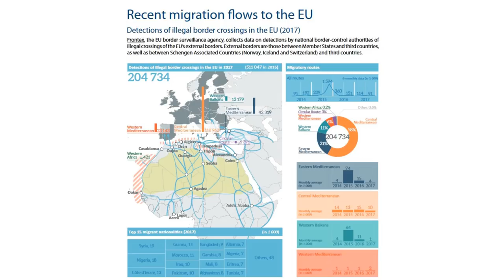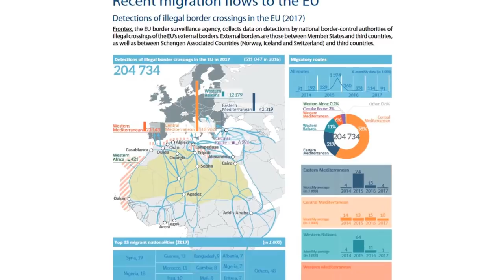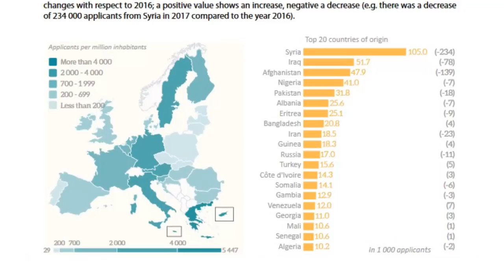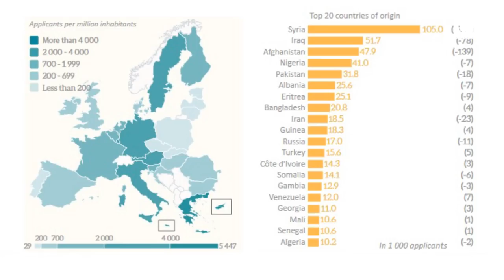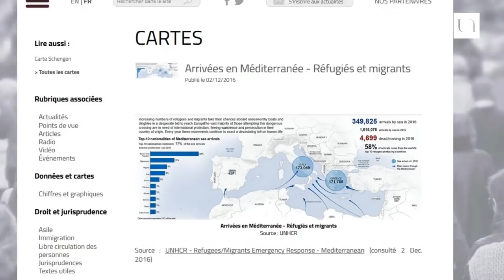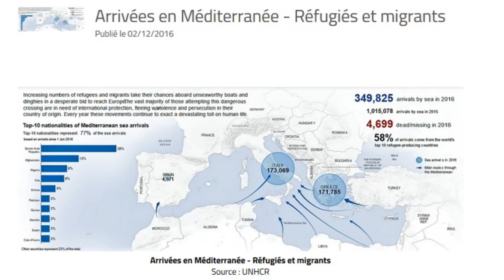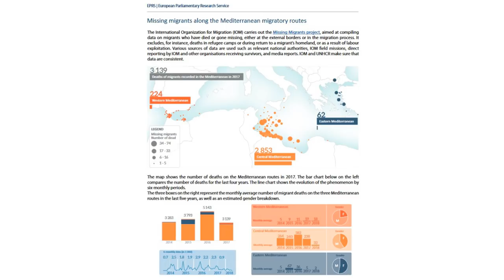Yves Pascouau - La crise des réfugiés est-elle terminée ?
Il y a trois ans, la guerre au Proche-Orient et l’expansion de Daesh forçaient une partie des 22 millions de Syriens et d’Irakiens à fuir leur pays et à s’engager sur la "route des Balkans" à travers la Grèce et la Turquie. Cette route va rapidement devenir le symbole de la désunion de l’Union européenne sur la question migratoire. L’Allemagne, la France ou encore l’Italie vont tour à tour prendre position et adopter différentes postures face à ce phénomène migratoire à l'échelle européenne. Une désunion face à laquelle Bruxelles aura bien eu du mal à se faire entendre. Où en est la crise migratoire aujourd'hui ? Quelles conséquences pour l’Union européenne ?

Dans le cadre de son cycle "Géopolitique", l’Université Permanente de Nantes organisait une conférence le 18 mai sur le thème "La crise des réfugiés est-elle terminée ?" avec Yves Pascouau, chercheur à l’Université de Nantes et titulaire de la Chaire Schengen-Alliance Europa.

Yves Pascouau est chercheur à l'Université de Nantes, titulaire de la Chaire Schengen-Alliance Europa. De février 2011 à juin 2017, il a exercé les fonctions de directeur au European Policy Centre, un think tank basé à Bruxelles Il y était chargé du programme Migrations et Diversité. Avant de rejoindre l'EPC, Il a publié de nombreux articles et contributions portant sur les politiques européennes et nationales d'asile, d'immigration et d’intégration.